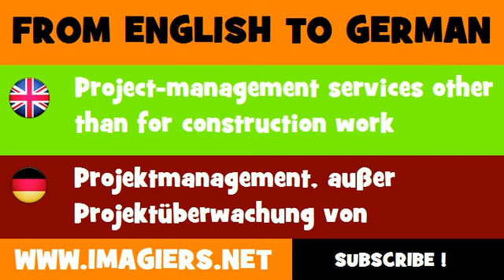DEUTSCH ENGLISCH = Projektmanagement, außer Projektüberwachung von Bauarbeiten